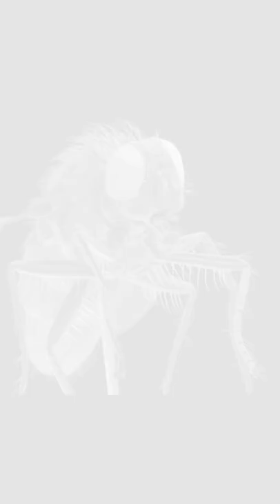*Microscopic world* Part - 01 - सभी चीजे कितनी अजीब है 😰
Hello friends 😃

IN THIS VIDEO YOU CAN SEE A MICROSCOPIC WORLD AROUND US 😰

shorts
microscope
facts
microscope image
education
short
microscopic world
educational
viral
love
fact
nature
amazing microscope world
motivation
amazing facts
factsomo
facts in hindi
interesting facts
youtube shorts
microscopic
geoff lawton
eksperimen microscop
short microscop
microscop
ekperimen
conservation
science
safe compost
organic compost
organic soil
certified soil
soil lab
bill mollison
microscop eksperimen
ice age farmer
elaine ingham
rhizophagy
mycology
fungi
mycorrhizae
nematode
soil food web
permaculture student
permaculture soil
permaculture
regenerative soil
matt powers
microbes
see bacteria
soil microscope
soil microscopy
soil
microscopic world human body
microscopic world of food
microscope world in hindi
microscope world shorts
things you can see under microscope
microscope में आम चीज़ें कैसी दिखाई देती है | how ordinary things look in microscope
how ordinary things look in microscope common object under microscope
youtube videos
shorts video
see bacteria with microscop
facts video
facts videos hindi
amazing fact's
hindi 2 facts
hindi2facts
माइक्रोस्कोप में देखी गई कुछ चीज है
12 things you can see only under microscope
mind blowing facts
fact videos
facts unwrap
short facts
short video
fact shorts
amezing facts
viral videos
fact video
factstudio
hindi facts studio
hindi facts
shorts videos
interesting fact
pom pom facts
shorts with sai
pom pom facts channel
crazy bron
viral shorts
trending shorts
arvind arora
rajesh factz
mr frosty factz
corona mask
microscope adjustment
microscope photo zoom
microscope से चीजे जैसे दिखी विश्वास नहीं होगा
facts shorts
experiment
amazing fact
whale
ocean
mermaid
relax
relaxwhale
relaxation
viralshort
trend
funny
humour
humor
tiktokshort
landscape
interesting facts in hindi
reels
shortyoutube
viraltrend
tiktoktrend
all news pol
how to use a microscope worksheet
compound microscope videos
microscope images with name
microscope types
lab microscope images
eye in microscope
microscope price
card in microscope
salt in microscope
electron microscope
microscope ki duniya
electron microscopy
microscopy
electron microscop
facts shorts video
fact4knowledge
viralbhiyani
microscopic world in hindi
explore
likes
microscope in hindi
technology
videos
under the microscope
daily knowledge
a2motivation
a2motivational
arvindarora
getsetflyfact
knowledge
learning
ytshorts
microscopic things
youtubeshort
youtubeshorts
japan
dubaifact
hindicountdown
realfacts
factbhai
facttechz
amazing world in microscope
unzippersshorts
thafactunzippers
amazing microscopic video
microscope view
amazing micro life
biology
fall 2022 new titles: see inside the microscopic world usborne books & more lift-the-flap